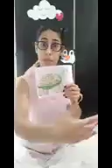Professora Micaela 03/12/2020